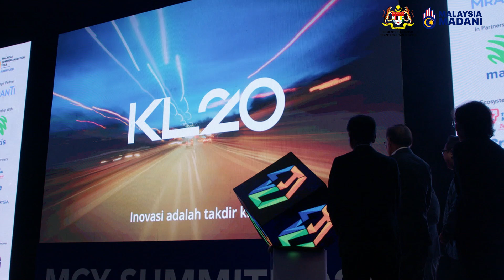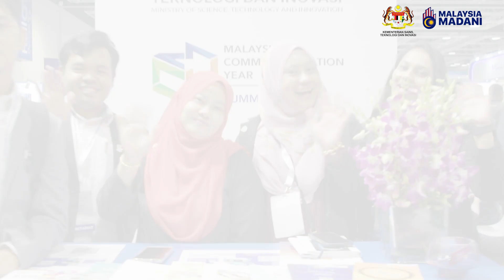12.08.2024 - MCY SUMMIT 2024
𝐒𝐈𝐃𝐀𝐍𝐆 𝐊𝐄𝐌𝐔𝐍𝐂𝐀𝐊 𝐓𝐀𝐇𝐔𝐍 𝐏𝐄𝐍𝐆𝐊𝐎𝐌𝐄𝐑𝐒𝐈𝐀𝐋𝐀𝐍 𝐌𝐀𝐋𝐀𝐘𝐒𝐈𝐀 𝐌𝐄𝐌𝐀𝐂𝐔 𝟓𝟓𝟑 𝐏𝐑𝐎𝐃𝐔𝐊 𝐓𝐄𝐌𝐏𝐀𝐓𝐀𝐍 𝐃𝐄𝐍𝐆𝐀𝐍 𝐉𝐔𝐌𝐋𝐀𝐇 𝐏𝐄𝐍𝐃𝐀𝐏𝐀𝐓𝐀𝐍 𝐋𝐄𝐁𝐈𝐇 𝐑𝐌 𝟕𝟐𝟗.𝟗 𝐉𝐔𝐓𝐀

Sidang Kemuncak Tahun Pengkomersialan Malaysia (MCY Summit) 2024, dengan tema "Leading the Regional Innovation" telah dirasmikan hari ini oleh YAB Dato' Seri Anwar Ibrahim, Perdana Menteri di Pusat Konvensyen Kuala Lumpur. Sidang kemuncak ini bertujuan untuk mempercepat dan meraikan pengkomersialan penyelidikan, pembangunan dan inovasi (R&D&I) di Malaysia dalam usaha memacu negara ke arah menjadi peneraju serantau dalam inovasi.

Dalam ucapannya, Perdana Menteri mengumumkan bahawa inisiatif ini telah menyaksikan pengkomersialan sebanyak 553 produk, teknologi dan perkhidmatan antara tahun 2016 hingga 2023 yang telah menjana pendapatan melebihi RM729.9 juta di pasaran tempatan dan global.

Peningkatan ketara dapat dilihat bagi tahun 2023, jika dibandingkan dengan tahun 2016 hingga 2022, di mana 474 produk telah dikomersialkan dengan penjanaan pendapatan sejumlah RM540 juta. Tempoh 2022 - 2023 sahaja menyaksikan peningkatan sebanyak 16.67% berhubung bilangan  produk yang dikomersialkan dan 35.17% berkait pendapatan yang dijana.

Bagi menghargai para perintis inovasi ini, Perdana Menteri telah menyampaikan Anugerah MCY kepada enam (6) teknousahawan atas kejayaan masing-masing sepanjang tahun 2023, di bawah enam (6) kategori termasuk Anugerah Keseluruhan. Para penerima Anugerah MCY membawa pulang hadiah keseluruhan berupa wang tunai berjumlah RM1 juta beserta trofi dan sijil penghargaan. Selain itu, penaja bersama, Brand Geeks, turut menawarkan penajaan fasilitasi Market Readiness Assessment, Turbocharge Bootcamp dan Monitoring & Intervention Support, bernilai RM194,400.

Perdana Menteri turut menyaksikan pertukaran tiga (3) Memorandum Persefahaman (MoU) dan satu (1) Memorandum Perjanjian. Antaranya ialah MoU antara Maxis dan Huawei serta MoA antara INDEPENDENCE-X dan SPACEBORN United.

YB Tuan Chang Lih Kang, Menteri Sains, Teknologi dan Inovasi berkata, "Saya berbesar hati mengumumkan bahawa, setakat ini, kami telah menerima 337 permohonan untuk penggunaan logo MySTI pada produk dan perkhidmatan dari  R&D tempatan, dengan 225 permohonan diluluskan. Oleh itu, saya sangat menggalakkan penyelidik, pemilik syarikat dan teknousahawan tempatan untuk memanfaatkan logo MySTI dengan segera."

Dalam majlis yang sama, Perdana Menteri melancarkan portal Commercialisation Single Access (CSA) yang dipelopori oleh Malaysian Research Accelerator for Technology and Innovation (MRANTI). CSA adalah platform berpusat yang mengintegrasikan pangkalan data pengkomersialan sedia ada daripada pelbagai agensi kerajaan untuk mempermudah proses, meningkat kecekapan operasi dan mempertingkatkan impak pengkomersialan penyelidikan dan inovasi di Malaysia. Pada ketika ini, CSA telah menyenaraikan 600 produk yang disahkan dari inovasi  penyelidikan tempatan yang dibangunkan oleh syarikat Malaysia.

Sepanjang dua hari sidang kemuncak ini, pelbagai aktiviti lain turut dilaksanakan termasuk sesi panel, power talks, acara satelit, pameran produk R&D&I tempatan serta peluang perniagaan dan keusahawanan sosial yang dianjurkan oleh MRANTI bersama lebih daripada 10 pelabur.

MCY Summit 2024 turut dijayakan bersama Maxis sebagai penaja utama, yang komited untuk memajukan 5G dan inovasi digital yang memacu penerimaan  teknologi di Malaysia, serta Brand Geeks sebagai penaja bersama.